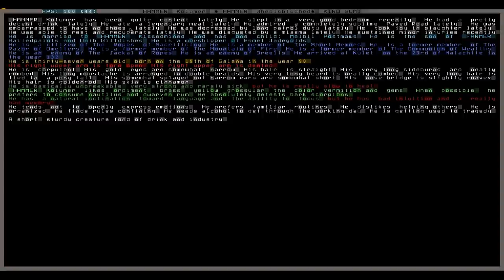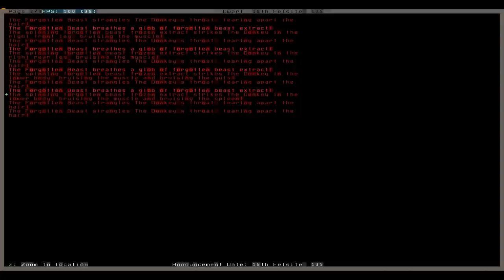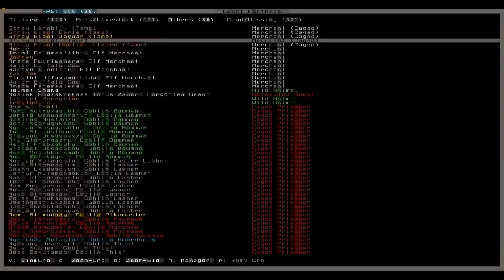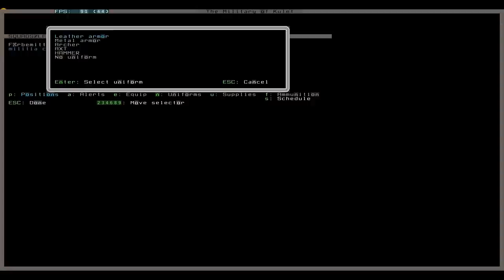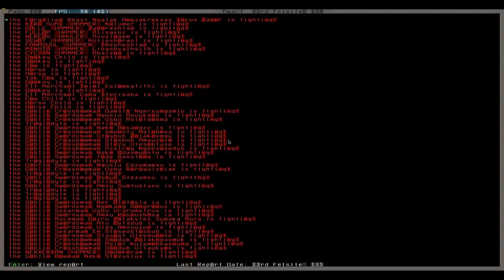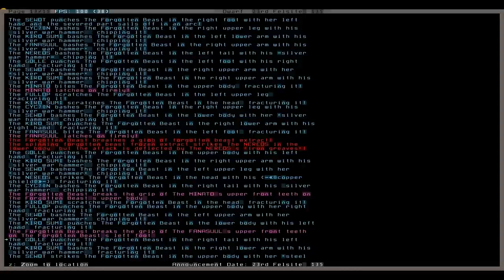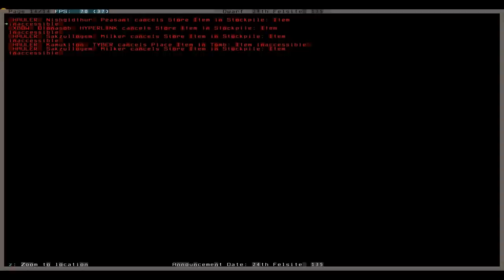Let's Play Dwarf Fortress 162